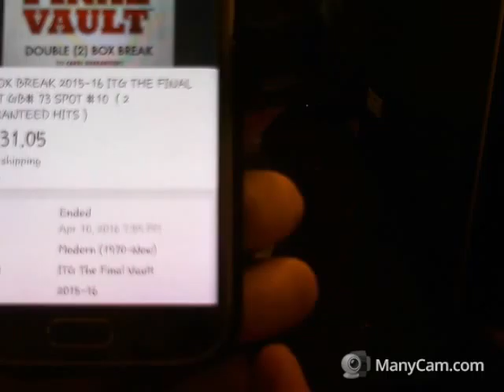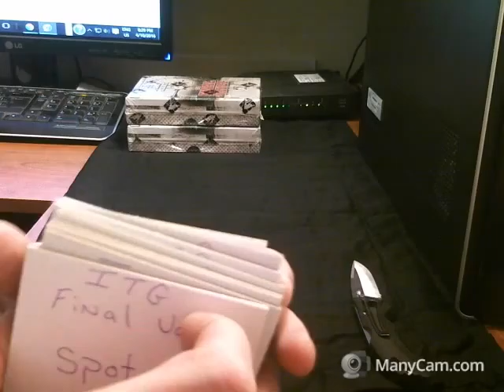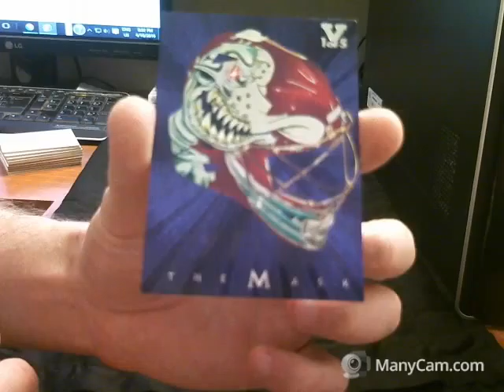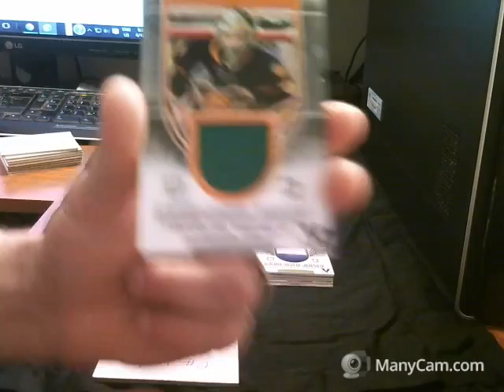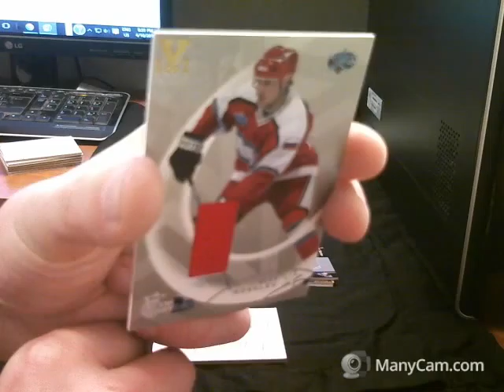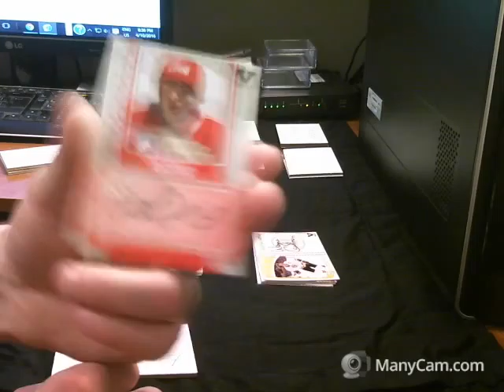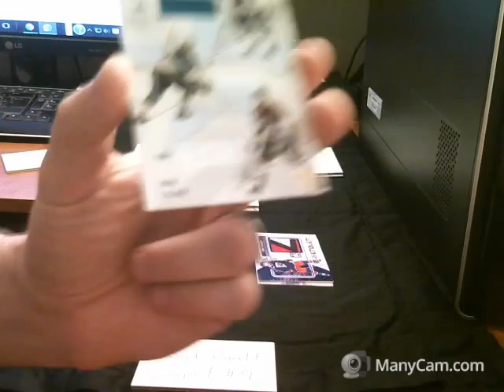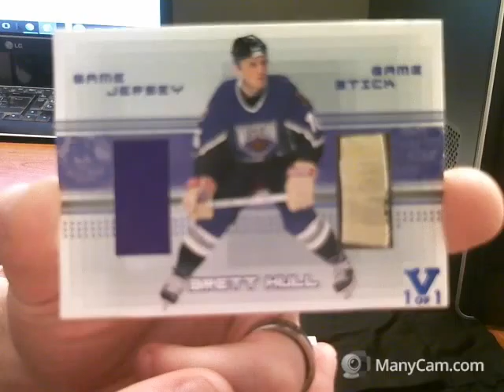ITG Final Vault Box Break x 2 GB#73